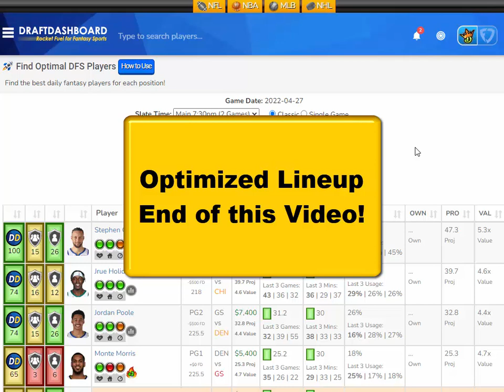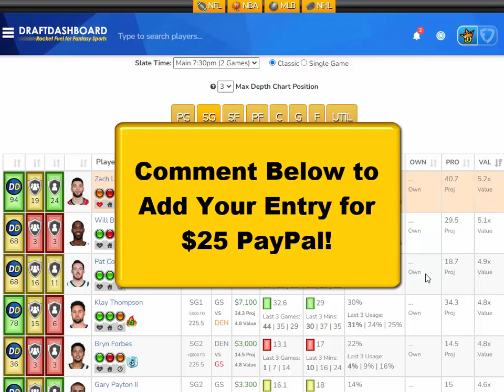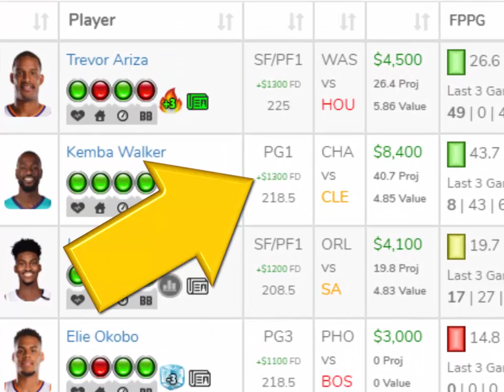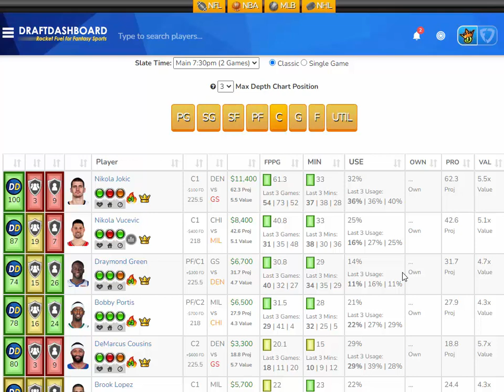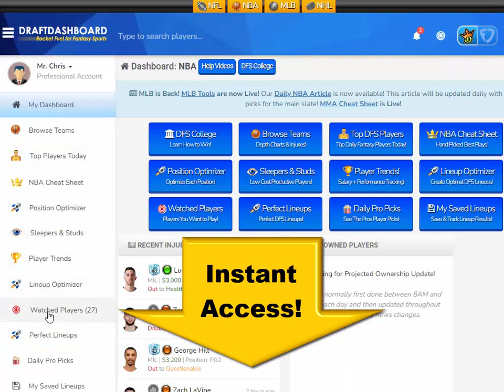NBA DraftKings Picks + FanDuel Picks (NBA Playoffs 4/27/2022)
NBA DraftKings Picks + FanDuel Picks (NBA Playoffs 4/27/2022) Top NBA DFS Picks for Today Wednesday April 27. Try our DFS Lineup Optimizer, Fantasy Basketball Advice, DFS Strategy and Winning DFS Lineups for Tonight!